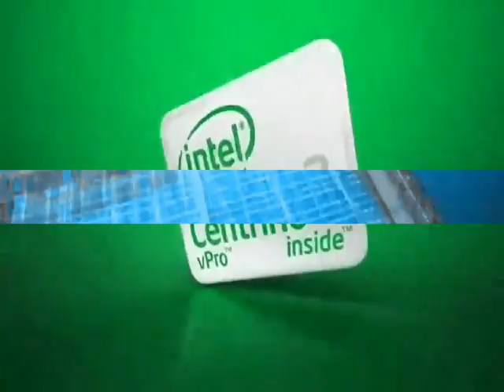Intel Centrino 2 vPro logo 2009 Rainbow Speeds